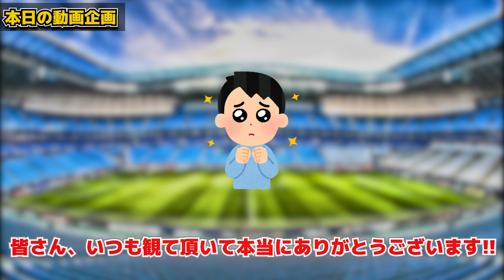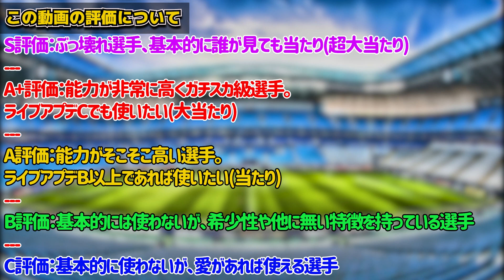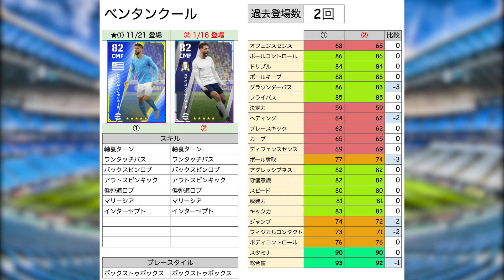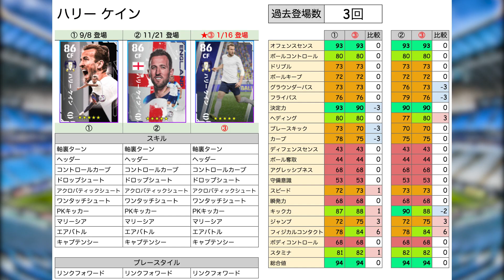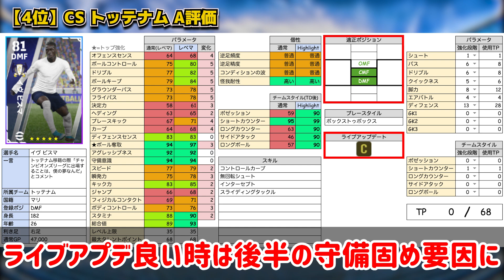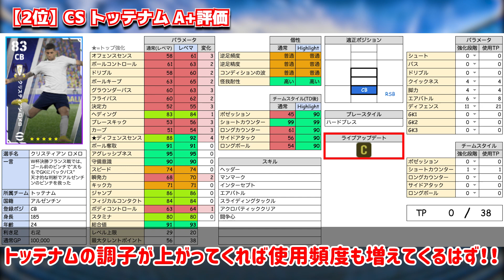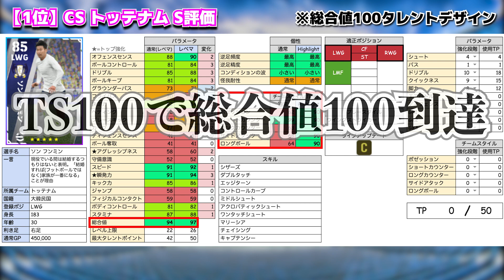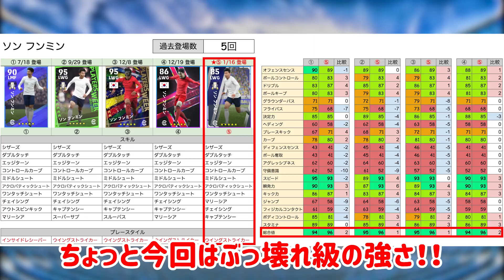【ぶっ壊れ】強化度やばくね？遂にソンフンミンが"総合値100"限界突破！強化度No.1の隠れ当たり選手も発見？！1/16登場トッテナムCS比較【eFootball/イーフト2023アプリ】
本日はeFootballアプリの動画です！1/16登場トッテナムCS比較だあああああ！！！

最近ツイートしなさすぎて、何ツイートしたらいいかわからなくなってきた()